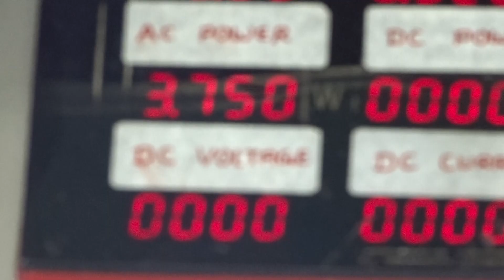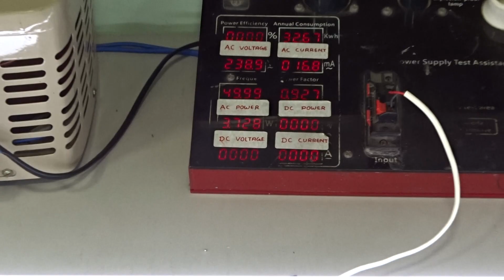MOTION SENSOR TUBE LIGHT -CHATUR LIGHTS